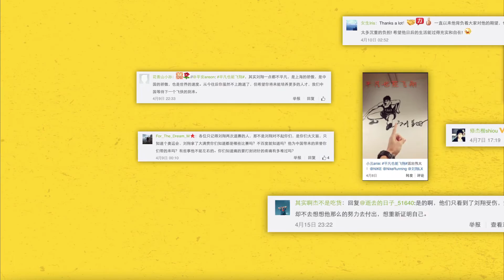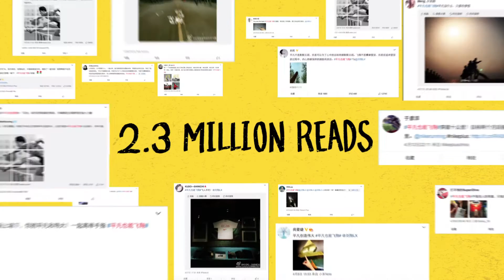Nike China "Liu Xiang Retirement Case Film"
Liu Xiang is an ordinary Chinese boy who through hard work and commitment, learnt to "fly". His retirement is a reminder to all Chinese people not to use "being ordinary" as an excuse not to pursue extraordinary dreams.